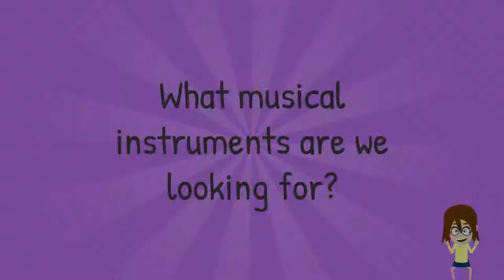Guess the 17 musical instruments! -- Puzzle, Discover & Explore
Today we are looking for 17 instruments that are hidden under the colors! Perhaps you will also discover one that you do not know yet?

1. A drum
2. An acoustic guitar
3. A violin / fiddle
4. A keyboard / electric piano
5. A saxophone / the sax
6. An electric guitar
7. A bagpipe
8. A grand piano
9. A handbell
10. An accordion
11. A few rattles / maracas
12. A triangle
13. A harp
14. A glockenspiel / orchestral bells
15. A horn
16. A pair of bongos
17. A trumpet

Funny puzzling, guesswork and discovery for toddlers and babies. This video was created simply because our own children like to puzzle and guess and learn in the process. But maybe you also have fun with it?